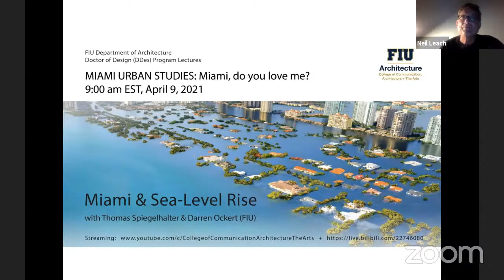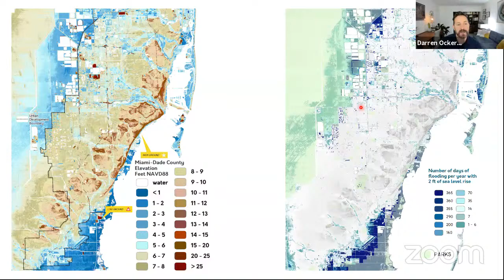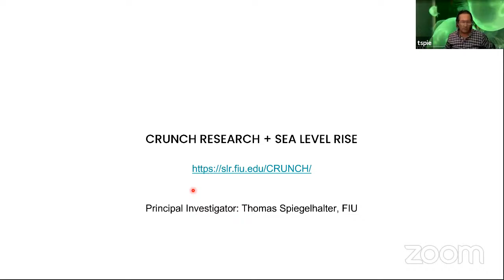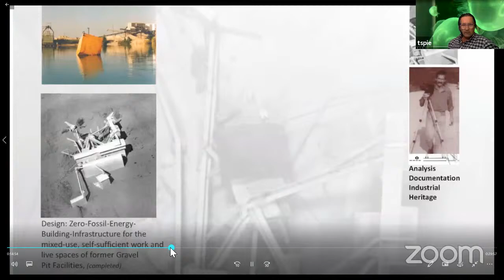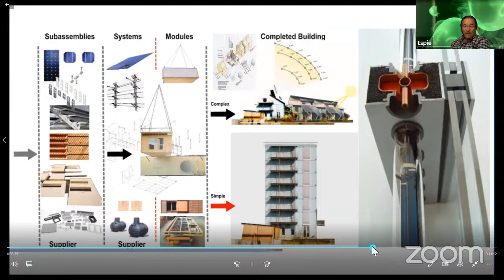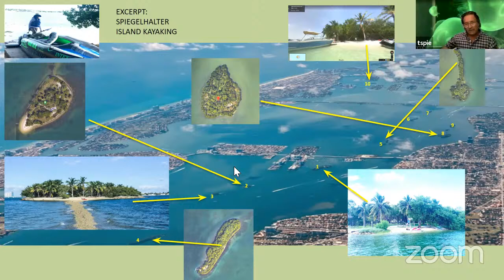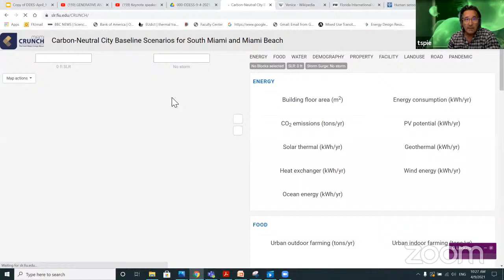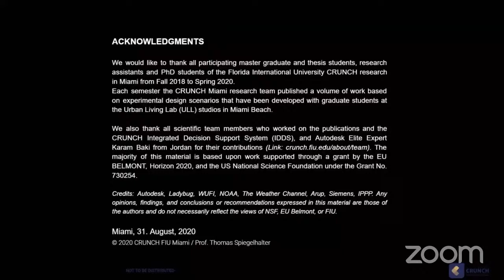FIU DDES Lectures_Miami Urban Studies: Miami & Sea-Level Rise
Miami Beach is regularly flooded whenever there is a King Tide, an exceptionally high tide that often occurs with the full moon. With global warming the situation is likely to become even more dire. What can be done, then, to mitigate sea-level rise? Is Miami Beach doomed?

Thomas Spiegelhalter, Darren Ockert (FIU)